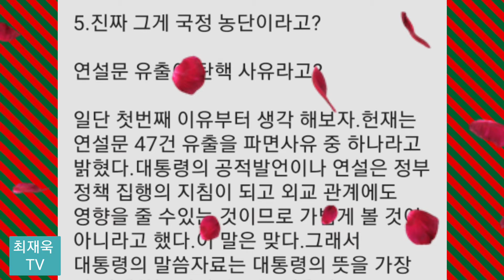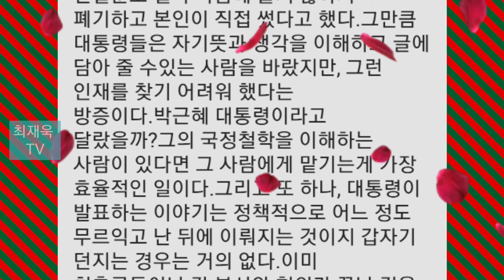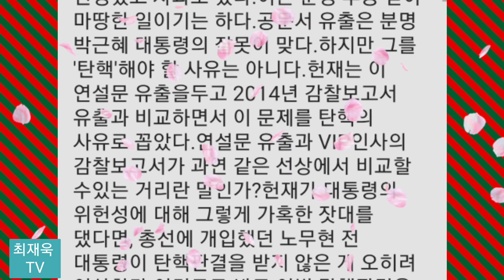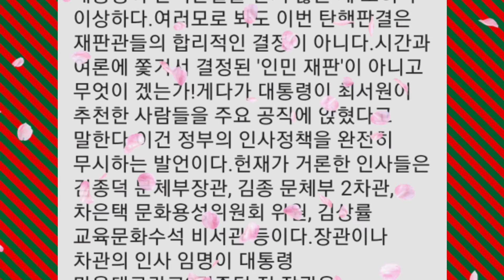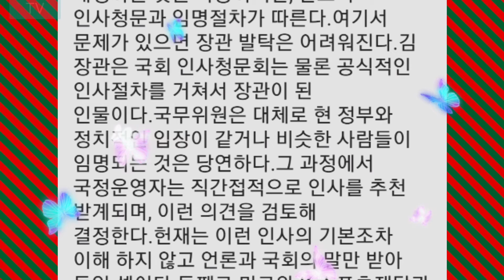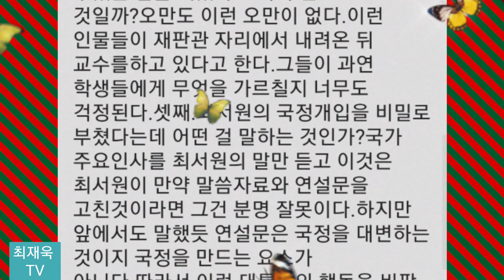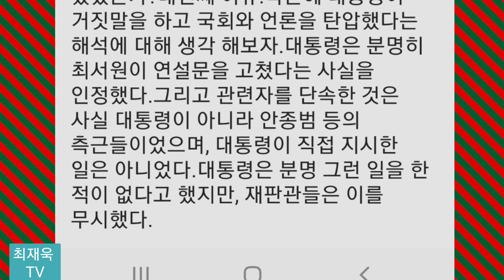연설문 유출이 탄핵 사유라고?,기획된 탄핵, 조작된 민심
기획된 탄핵, 조작된 민심
(누가 박근혜 탄핵을 기획했나?)

김관모 지음

4부 답정너 헌법재판소, 탄핵은 미리 정해져 있었다

5.진짜 그게 국정 농단이라고?

연설문 유출이 탄핵 사유라고?

◇♡이 책을 꼭 봐야 하는 사람들♡◇
ㆍ 일반인이 박근혜 대통령 탄핵을 어떻게 바라보고 있었는지 궁금한 사람
ㆍ 아직도 박근혜 대통령 탄핵이 어떻게 진행됐었는지 제대로 모르는 사람
ㆍ 박근혜 대통령 탄핵을 기뻐했었지만, 뭔가 의구심이 들기 시작한 사람
ㆍ 박근혜 대통령 탄핵 사건에 대해 의구심은 있지만, 어디서부터 알아봐야 할지 막막한 사람
ㆍ 문재인의 국정운영이 뭔가 잘못됐음을 인지하기 시작한 사람